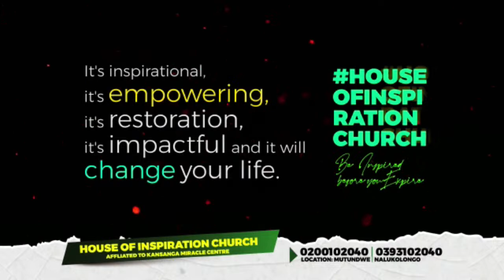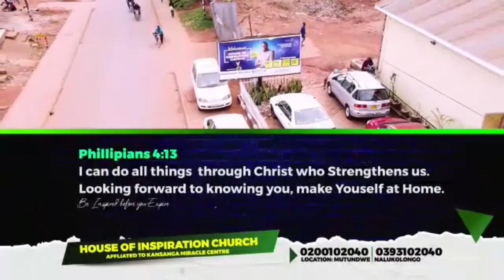SUNDAY 3RD SERVICE | PASTOR ROGER MUGISHA | PR CHARLES KASIBANTE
PR CHARLESKASIBANTE